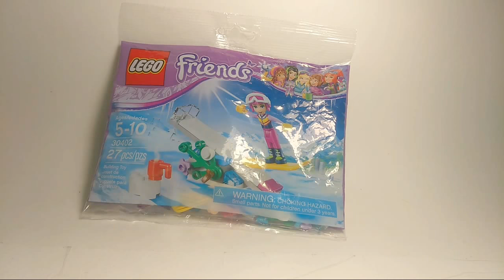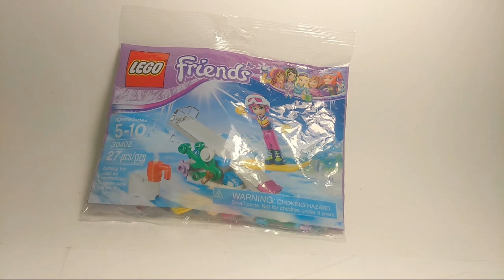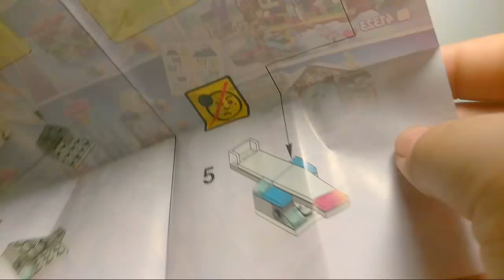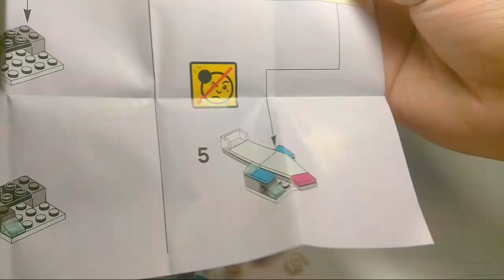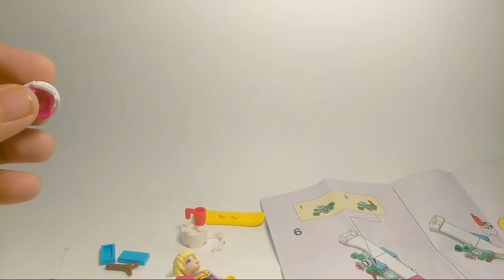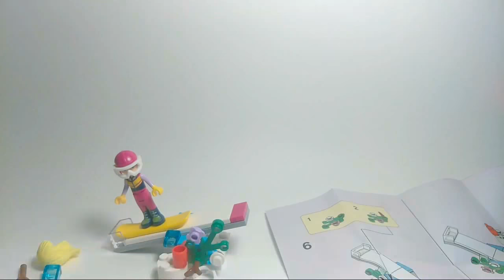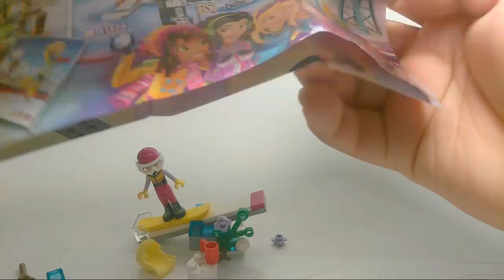🔴 Building A Lego Friends Polybag